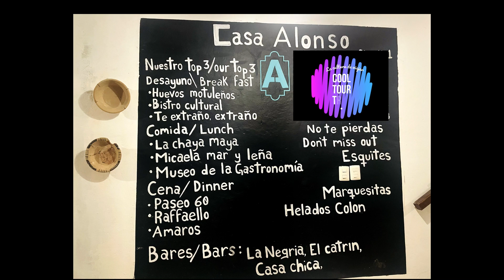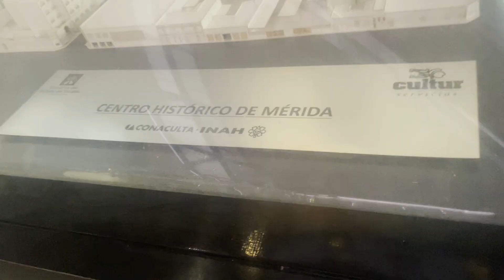Mérida yucatán el centro mas colonial de la república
En esta ocasión nos adentramos un poco a conocer la historia y las calles de una de las ciudades mas icónicas de México para llevarles a ustedes un video con las mejores tomas e historias del lugar, acompáñennos en esta fascinante aventura